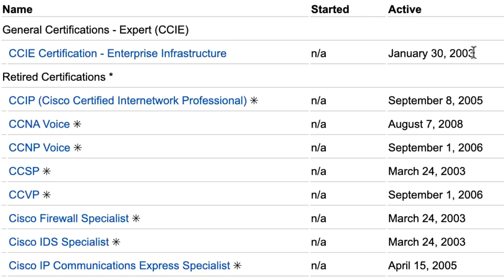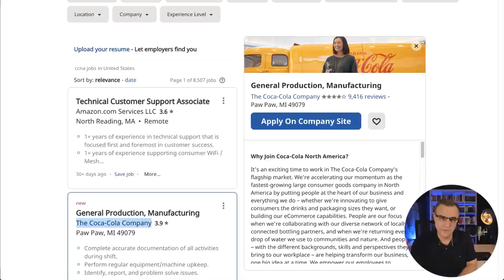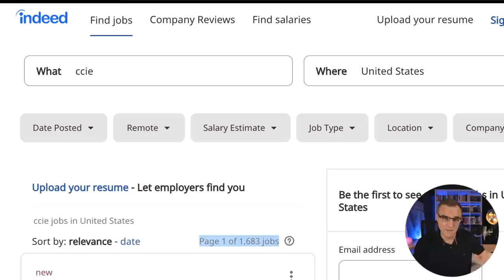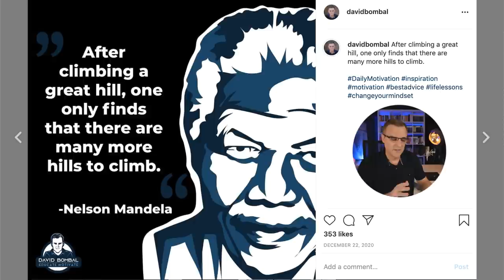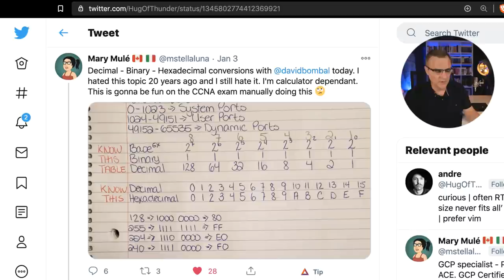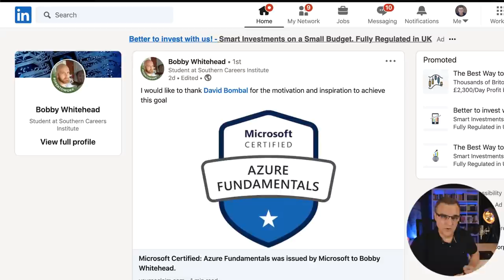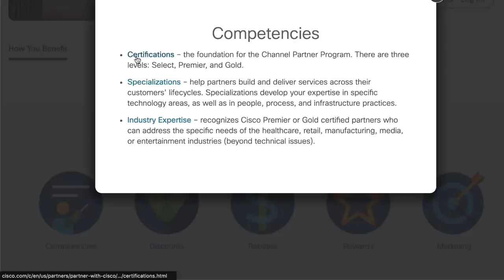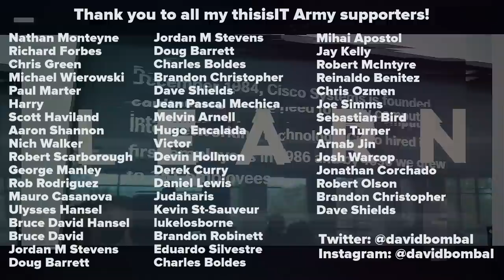Do certs have any value in 2021?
Are certifications of any value in 2021? Do you agree?

Menu:
Are certifications relevant in 2021? 0:00
Answer = yes: 1:00
Reason 1: Gatekeepers and interviews: 1:15
Reason 2: You don't know what you don't know: 5:00
Reason 3: No pain no gain: 7:23
Reason 4: Degrees vs Certs? 10:00
Reason 5: Clear path 13:05
Reason 6: Rewards / gamification: 14:00
Reason 7: Company validation: 15:37
Reason 8: Cisco Partner Status: 16:21

Code: DBAF15P

ccna
ccnp
ccie
devnet
cisco
cisco devnet
devnet associate
networking
aruba
hpe
vmware